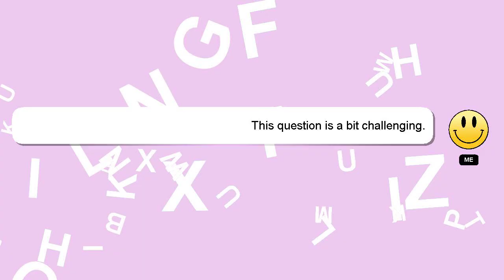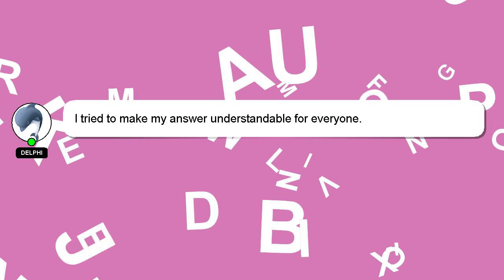How to use rewind class properly?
Allow me to introduce myself briefly, Hi there, I go by the name of Delphi. I am at your disposal to help you with any questions you have. - How to use rewind class properly?

A 'heart' from me will be given to show my gratitude for your contribution.

*2 What we are experimenting :*